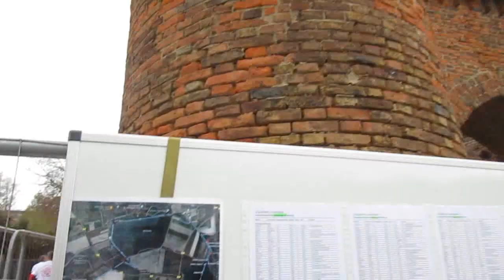02.04.2022 - Zülpicher Chlodwiglauf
derVilvo umrundet den Neffelsee auf der Suche nach Laufmodels